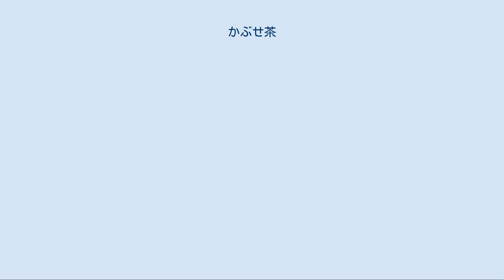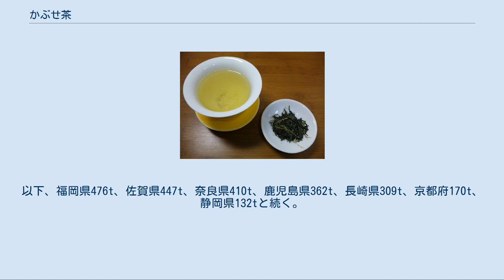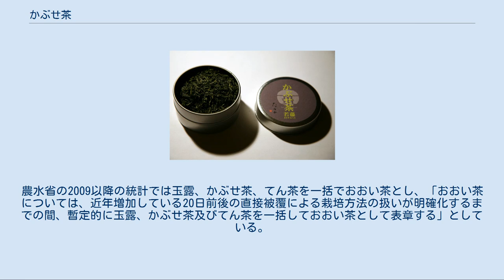かぶせ茶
かぶせ茶の茶葉 かぶせ茶 かぶせ茶（冠茶）は、日本茶の一種。
かぶせ玉露、熱湯玉露という商品名で売られることもある。
 広義の煎茶に属し、製造方法は煎茶や玉露と基本的には同じであるが、栽培方法に違いがある。
 かぶせ茶は、玉露や碾茶と同じく寒冷紗や藁などの遮光幕で茶の木を覆う覆下法によって栽培されるが、20日ほど遮光する玉露や30日ほどの碾茶と違い、かぶせ茶の遮光期間は摘む前の一週間前後 、多くは3日から10日ほどである 。
また、玉露や碾茶が大きな遮光幕を茶園全体にさしかける方式であるのに対し、かぶせ茶は茶の木そのものに直接遮光幕をかける。
この遮光幕を直接木にかぶせる栽培方法が、「かぶせ茶」という名の由来である。
概して、煎茶と玉露の中間の栽培方法を取るといってよい。
直射日光をさえぎって栽培するため、渋みのもとであるカテキンは通常の煎茶より少なく、旨みの元であるテアニンは多くなる。
また、茶葉の色も煎茶より鮮やかになり、また被覆することにより玉露のような覆い香も発生する。
 味は、煎茶のさわやかさと玉露の旨みを併せ持つ。
淹れ方によってやや味が異なり、熱めの湯で抽出時間が短いほど煎茶よりのさわやかな味に、ぬるめの湯で抽出時間が長いほど玉露よりの旨み中心の味になる。
抽出方法や湯の温度は煎茶とほぼ同等で、70度から85度が適温とされるが、玉露のように冷ました湯で淹れても良い。
玉露に似た味で、玉露（40度から50度が適温）よりはるかに高温で抽出できるために｢熱湯玉露｣の商品名がつけられたが、沸騰した湯で淹れる深蒸し緑茶と違い、実際に熱湯で淹れると味は落ちる。
抽出時間も、煎茶のように熱めの湯で淹れる場合は煎茶と同じ、玉露のようにぬるめの湯で淹れる場合は玉露と同じでよい。
煎茶、玉露、どちらの方法でも楽しめるのが、かぶせ茶の特徴である。
 生産は平成20年度の農林水産統計では年間4220tほどで、日本茶生産量9万5,500tの約4.4%を占める。
県別の生産量としては三重県が1,660tと圧倒的に多く、かぶせ茶全生産量の3分の1以上を占める。
以下、福岡県476t、佐賀県447t、奈良県410t、鹿児島県362t、長崎県309t、京都府170t、静岡県132tと続く。
 生産地としては三重県の伊勢が著名で、なかでもとくに四日市市水沢（すいざわ）で生産されるものが著名である 。
主に関西を中心とする西日本での消費が多く、関東では生産･消費ともあまり見られない。
 2008年、三重県の玉露の生産量が前年に比べ40倍以上になった。
（2008年132t、2007年3t)　 これは従来の玉露が「一番茶の新芽が伸び出した頃からよしず棚などに藁や寒冷紗などで茶園を20日前後覆い、ほぼ完全に日光を遮った茶園（「覆下園」）から摘採」とするのに対し、三重県は直接シートかけて20日程度遮光した茶葉のうち品質の高いものも玉露と認定し、従来かぶせ茶に当っていた茶が玉露とされたことによる。
これに対し福岡県、京都府、静岡県の生産団体が、消費者の混乱を招きかねず従来基準通り玉露と「直接掛け」のかぶせ茶と区別するべきと反対した。
玉露とかぶせ茶の販売価格差は大きく玉露は100g1,500〜3,000円で販売され、かぶせ茶の3倍ほどという。
農水省の2009以降の統計では玉露、かぶせ茶、てん茶を一括でおおい茶とし、「おおい茶については、近年増加している20日前後の直接被覆による栽培方法の扱いが明確化するまでの間、暫定的に玉露、かぶせ茶及びてん茶を一括しておおい茶として表章する」としている。